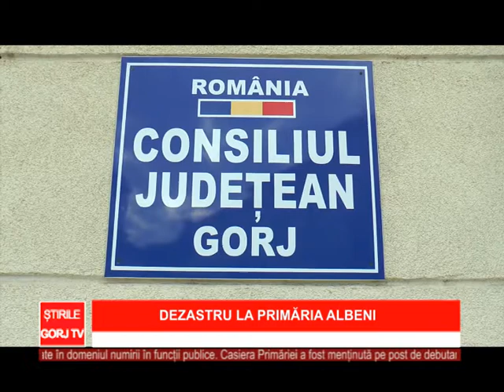Dezyastru la primaria albeni